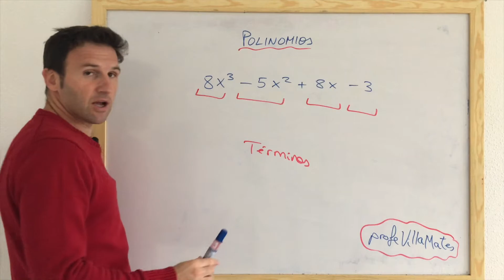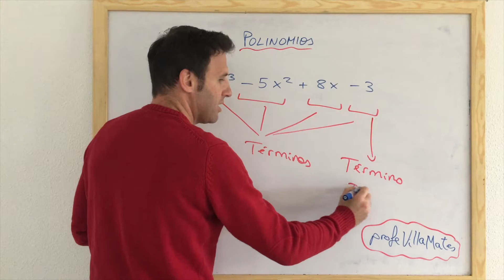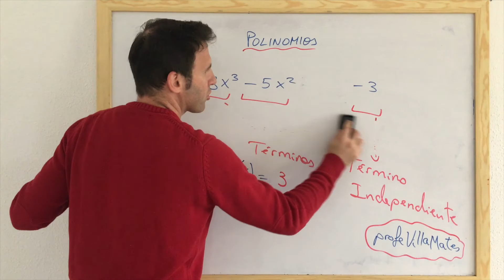Polinomios, Términos y Grado